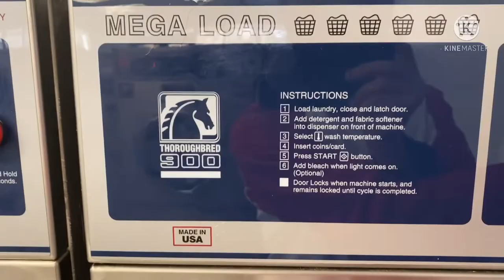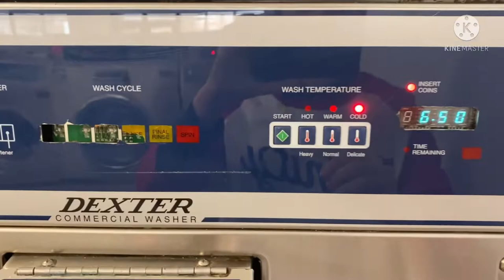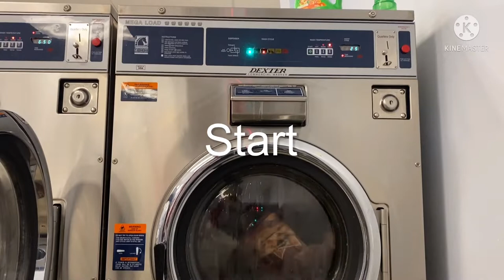Dexter T900 Full cycle Part 1